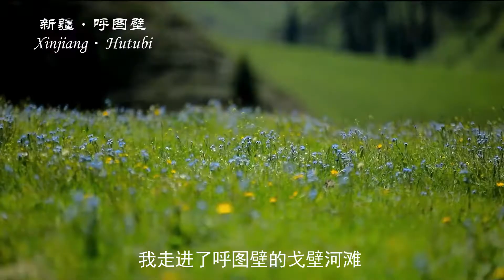新疆 @穷游的似水年华 想去逛逛？找不到地方？就去新疆呼图壁的石头博物馆吧！